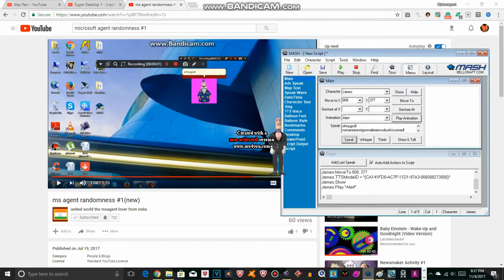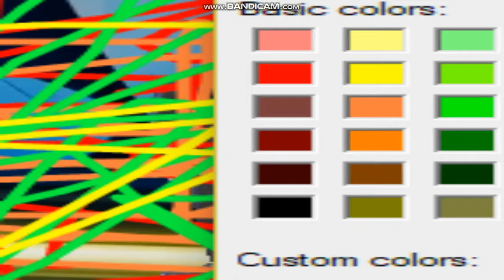Microsoft Agent Randomness Episode 1